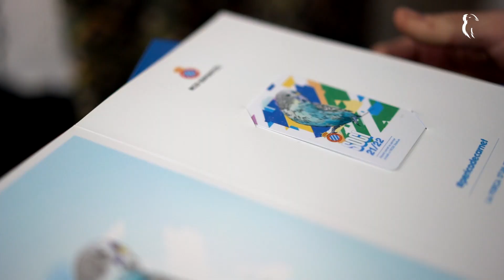🐦 Feliç Dia del Pare, famílies periques 🤍💙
Rebem al RCDE Stadium a la família Soley, 4 generacions de pericos amb el cor ple de passió blanc-i-blava 💙🤍